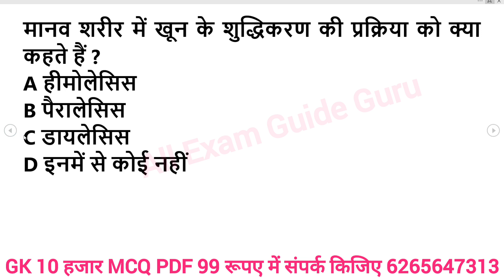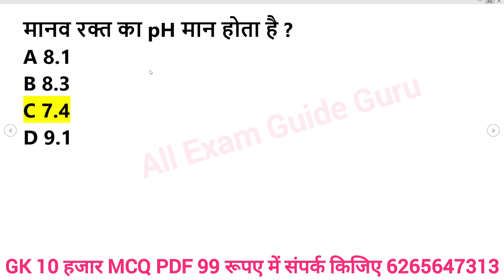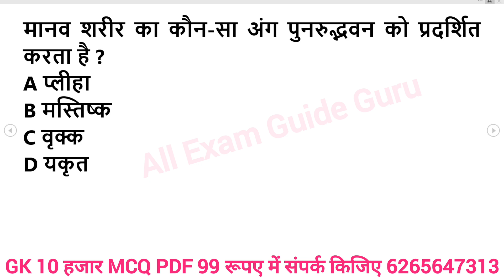लुसेंट gk का सार, बार बार एग्जाम में आये प्रश्न, lucent gk question answer mcq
लूसेंट 1000 Gk questions answers part 1, Lucent gk complete, new master video, exam, marathon,निचोड़
1000 लुसेंट gk का सार पार्ट-1, बार बार एग्जाम में आये प्रश्न,  1000 lucent gk question answer mcq
gk,gk questions and answers,one liner gk in hindi,general knowledge,a gk question,gk one liner in hindi,one liner gk,top gk questions in hindi,india gk,gs,gk questions,लूसेंट 1000 Gk questions answers part 1,Lucent gk complete,new master video,exam,marathon,निचोड़
gk
1000 gk questions in hindi, 1000 gk, 1000 gk gs, 1000 gk questions answers in hindi, 1000 lucent gk

general knowledge

gk question

india gk

gk gs

gk questions

 answers
one liner gk in hindi
general knowledge
india gk
gs
gk questions
1000 gk
Lucent gk
Speedy gk
General knowledge
Gk
Gs
Gk live
1000 gk prashn
Gk ke prashn uttar
G.k.
Gk class
Gk online
Gk
Samanya gyan
Samanya gyan ke prashn
Railway gk